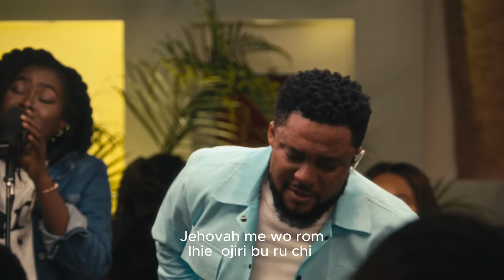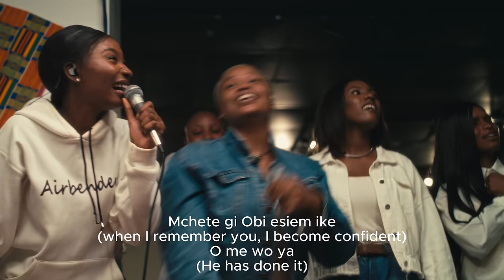Omewoya - Tim Godfrey X Fearless Community Ft. Ebube Anyiam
This is a song of praise and eulogy to  God.

Just as a line in the song says “count your blessing , name them one by one”…

Tim Godfrey X Fearless community has come together to share this amazing sound with the world .

In Dr Tim Godfrey’s words;
“God has done what no man can do and that’s why God is deserving of all the praise and Honor”.

This song features Ebube Anyiam, a music minister, worshipper and artiste signed to ROX NATION.

Don’t stop streaming , sharing and telling God how much He means to you.